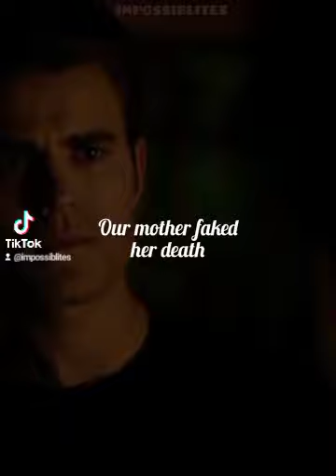One important truth from Damon to Stefan 😔😥